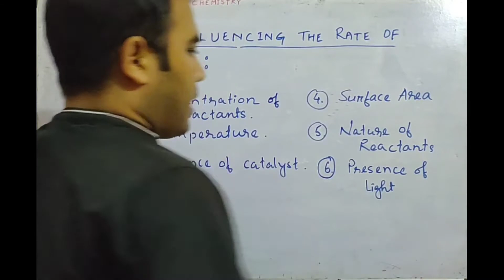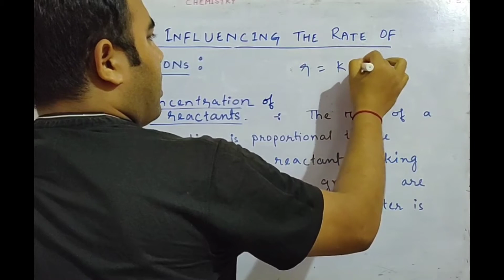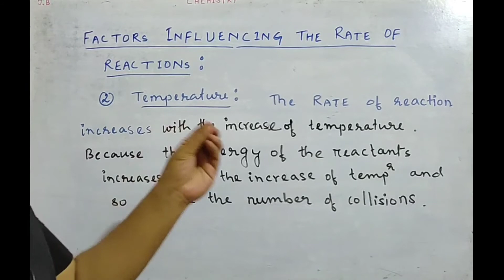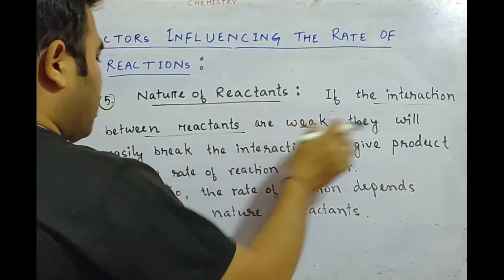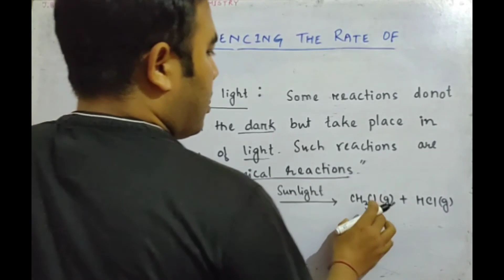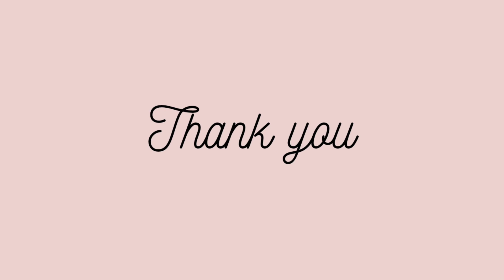Factors Influencing the Rate of Reaction (in Assamese)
Unlock the secrets of reaction kinetics in our latest YouTube video! Dive deep into the factors that determine reaction rates, from reactant concentration and temperature to catalysts and inhibitors. Whether you're a chemistry student or simply curious about how reactions occur, this video breaks down the science behind chemical kinetics in an engaging and easy-to-understand format. Join us as we explore the fascinating world of reaction rates and their influencing factors!

About ▶️ CHEM SHOT :

CHEM SHOT is an Educational YouTube Channel. This channel is dedicated to providing quality education and in-depth analysis of CHEMISTRY for Chemistry Learners. This channel offers comprehensive lessons on various topics of chemistry - Physical Chemistry, Organic Chemistry, Inorganic Chemistry & Biochemistry.

EDUCATOR :

Jhulan Bordoloi ( @misterchemshot )
B.Sc. & M.Sc. in Chemistry (Gauhati University)
Assam 🇮🇳